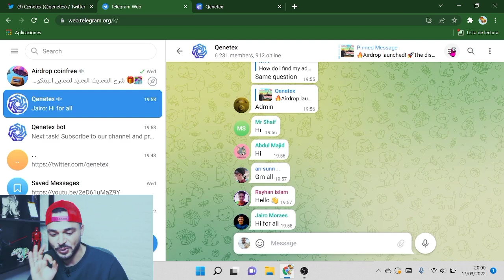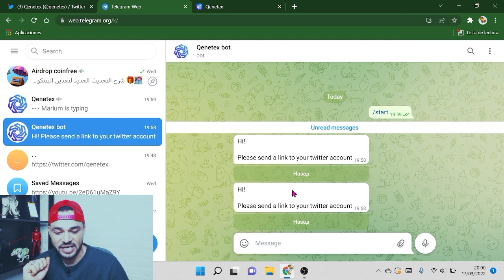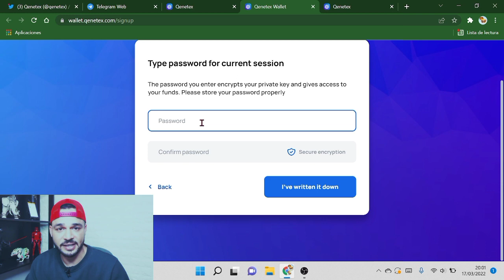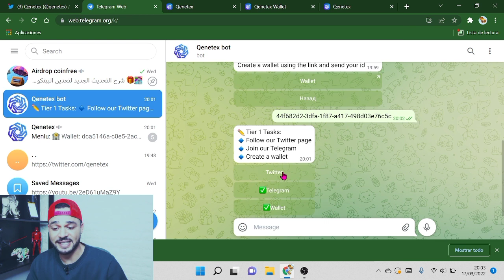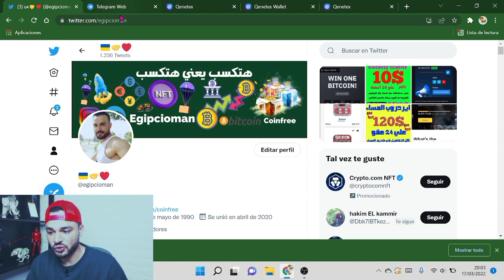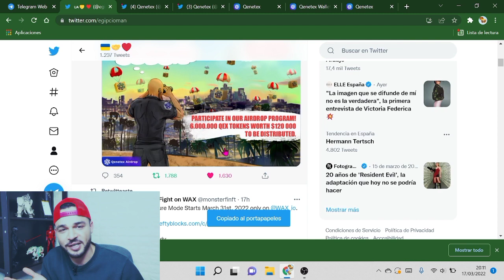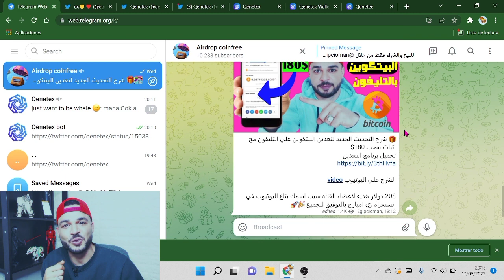بونص منصة للجميع توزيع عملة QEX ايردروب عملات رقمية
ايردروب عملات رقمية للجميع ربح بونص منصة عملة QEX حلقة اليوم علي قناه coinfree متخصصة في مجال العملات الرقمية والبيتكوين وال NFT والميتافيرس

 Airdrop coinfree
رابط الدخول

لو عجبك المحتوي ادعمنا بلايك 😉

تنبه 🚦
تاكد اني مش هطلب منك رقمك في التعليقات او هبعتلك اي نصائح استسمار ولا إيداع خلي بالك من النصابين في التعليقات